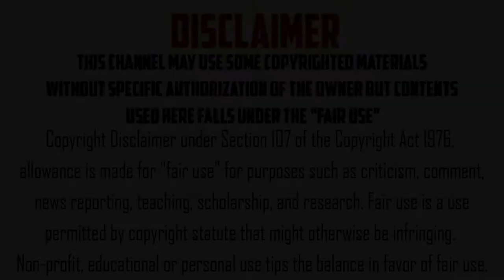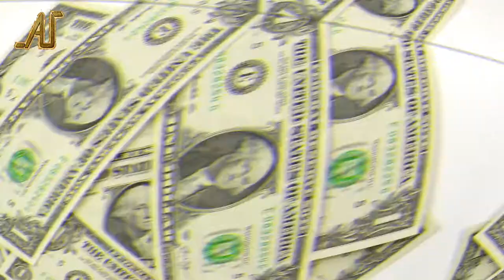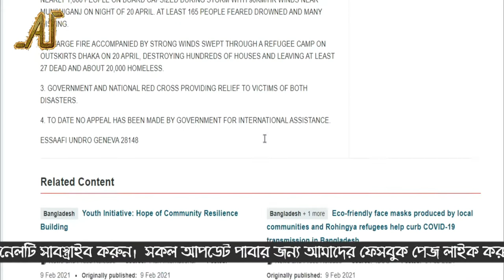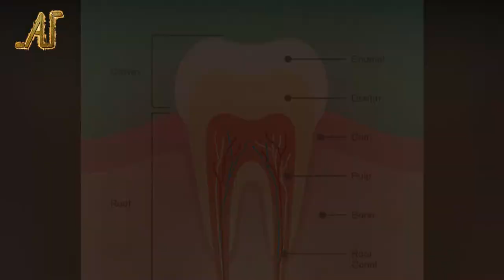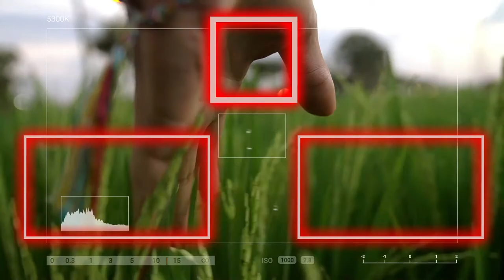১০টি অসাধারন তথ্য | 10 Amazing Random Facts | EP 10 | Another Update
10 Amazing Random Facts. From this Video You Can Know Some Excellent Unknown Facts.